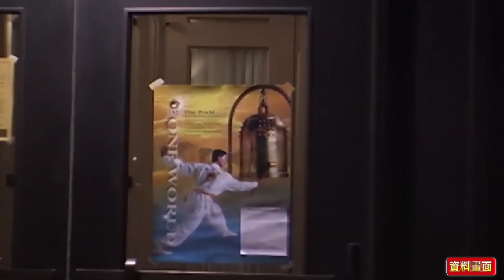911恐攻21週年 歷史災難的時刻︱WPN世界民報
📣支持關懷全民的力量，追蹤全球、健康、真相的時事